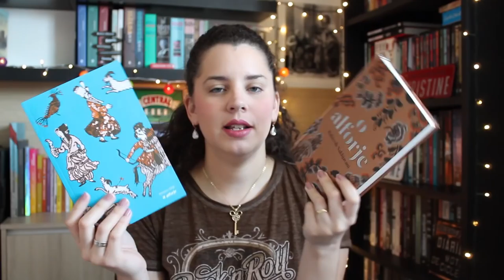BOOK HAUL - NOVIDADES DE MARÇO/2018 | BOOK ADDICT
LIVROS MENCIONADOS ↓

🔸 Fitzgerald: a short autobiography
🔸 The sundial
🔸 Sempre vivemos no castelo
🔸 A assombração da casa da colina
🔸 Little grey cells: the quotable Poirot
🔸 O homem duplicado
🔸 Olhos nos olhos com Vincent Van Gogh
🔸 Anne Frank: sonhar, pensar, escrever
🔸 Anne Frank no esconderijo: quem era quem?
🔸 História do universo
🔸 Eu estou vivo e vocês estão mortos
🔸 Bem atrás de você
🔸 Entrevista com o vampiro

► LISTA DE DESEJOS NA AMAZON

► ENDEREÇO:

Eduarda Menezes
CAIXA POSTAL 8137
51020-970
Recife - PE

O envio de livros e produtos não garante veiculação.